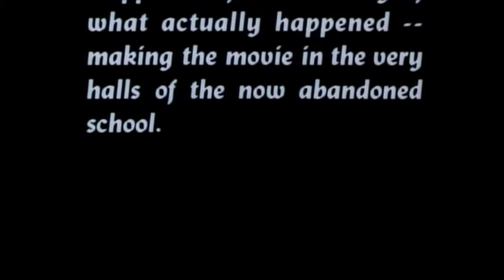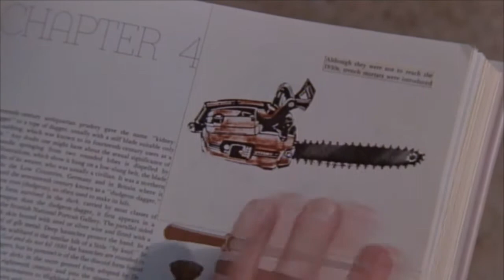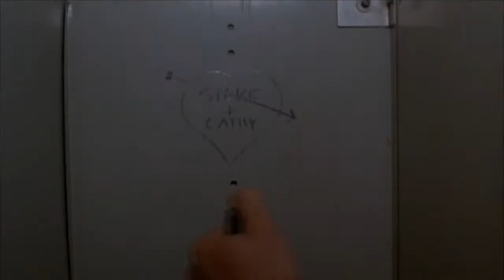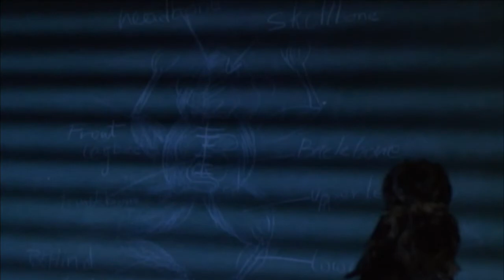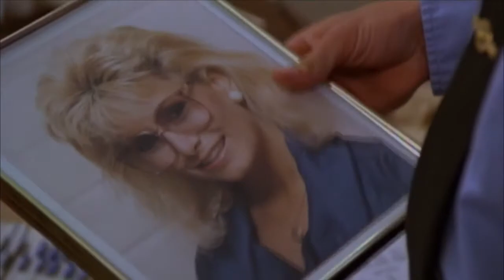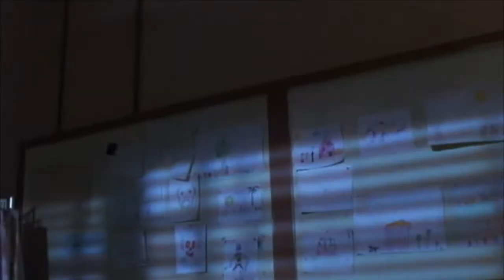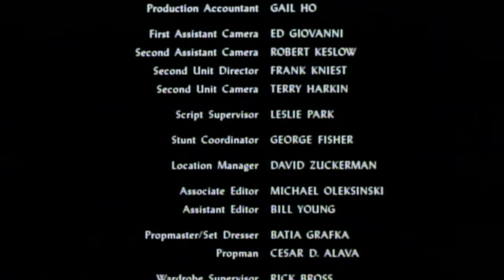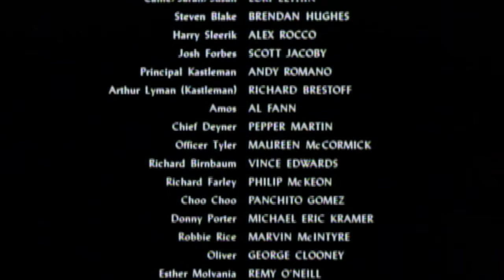Return to Horror High, 1987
In the early 1980s, a series of gruesome murders occurred at Crippen High School.  A few years later, a film crew uses the now-abandoned Crippen High as the set for a film.  However, an uninvited guest makes an appearance on the set.